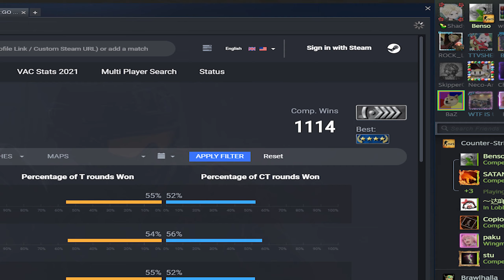csgo rank update 2022 CRAZY RESULT lmao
Went from SEM to LE lmao. To be fair, my best rank before the update was GN4 and usually hover around GN1.

Xbox Live: Original fessA

***FOR ANY AUDIO/VIDEO I MAY USE*** Copyright Disclaimer Under Section 107 of the Copyright Act 1976, allowance is made for -fair use- for purposes such as criticism, comment, news reporting, teaching, scholarship, and research.

Documentaries to watch:

1. Earthlings
2. Cowspiracy
3. Forks Over Knives
4. Vegucated
5. Food, Inc.
6. Speciesism
7. The Cove
8. Blackfish
9. Planeat
10. Gary Yourofsky - The Most Important Speech You Will Ever Hear